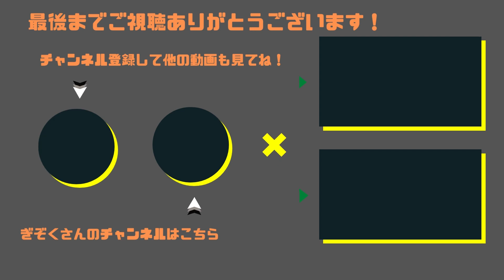【ぎぞく】かなりネタくさいやり取りを繰り広げる漢【マリオカート8DX】林檎さん、ヒカックとの配信より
GzKぎぞくさんの切り抜き動画始めました！マリオカート8DXの配信アーカイブの中から面白かった場面をピックアップ！

今回は林檎さん、ヒカックさんとのコラボ配信から。

00:00 レース前
00:29 フンフン
00:39 バナナさんの林檎
01:12 最後までご視聴ありがとうございました！

【生放送】実況者で1～3位フィニッシュを決めるまで終われない。w/ヒカック、林檎【マリオカート8デラックス】

【この動画の関連チャンネル様】